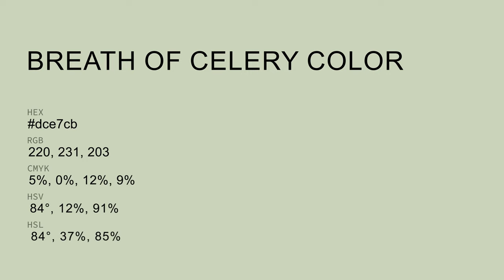Breath of Celery color dce7cb hex Cool Green color dce7cb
What color is Breath of Celery ? dce7cb hex, Cool Green color dce7cb

Hex dce7cb Color Code is also known as Breath of Celery color

Hex dce7cb Color code in RGB color code model is created after adding 86.27% red color, 90.59% green color and 79.61% blue color.
Hex dce7cb Color code in CMYK color (process color) code model is generated after subtraction of 05% cyan, 0% magenta, 12% yellow, 09% black.